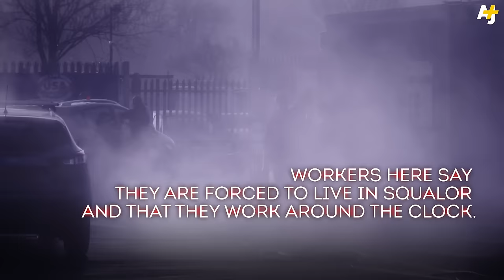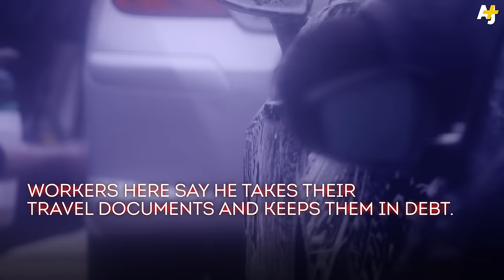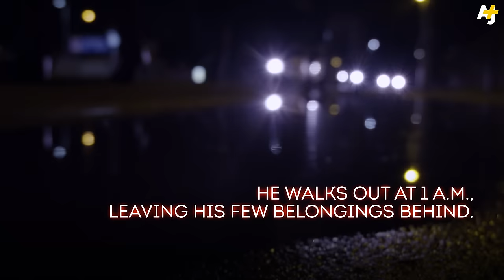Britain’s Modern-Day Slavery: Part 3 – Open-Air Exploitation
As migration to the UK rises, so too does modern slavery. The fastest-growing area is unskilled labor, where mistreatment and exploitation often occur in plain sight. In collaboration with Al Jazeera's Investigative Unit, we go undercover to see the difficult conditions that foreign workers face. Part 3 of a 3-part series.